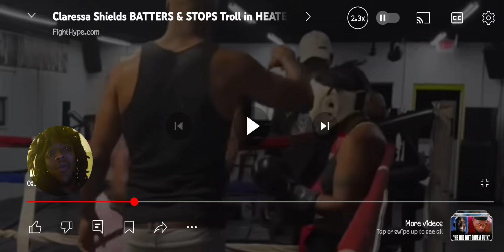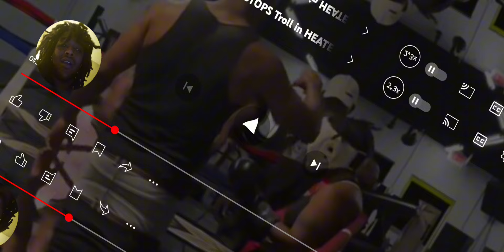CLARESSA SHIELDS | ENDS TROLL IN 30 SECONDS